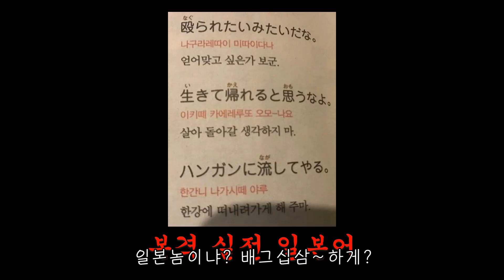음료 당뇨 환자가?? ABC주스는 괜찮지 않을까?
당뇨 환자에게 허락된 음료 무엇이 있을까?
제로 음료??
건강관리 음료 로 알려진 ABC주스는 어떨까요?

그래서 김본이가 먹어봤습니다.
간편하게 팩으로 나온 팁코 ABC주스
과연 혈당은???